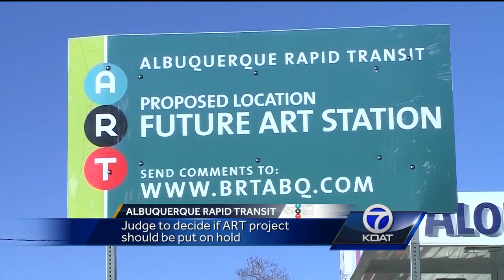Federal judge to make decision in ART lawsuit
Judge Ken Gonzales asked both sides a lot of questions regarding the project.